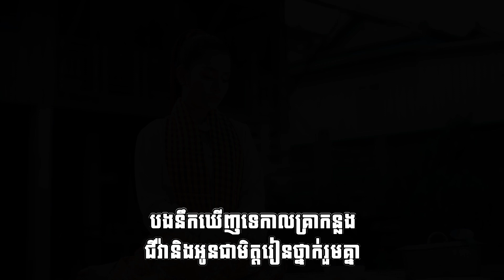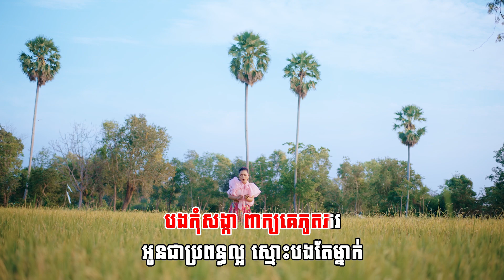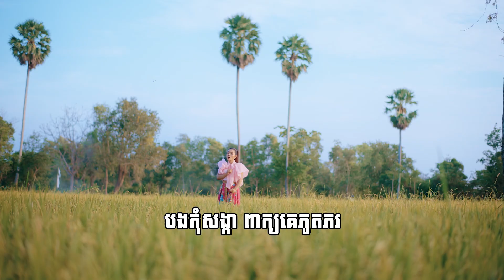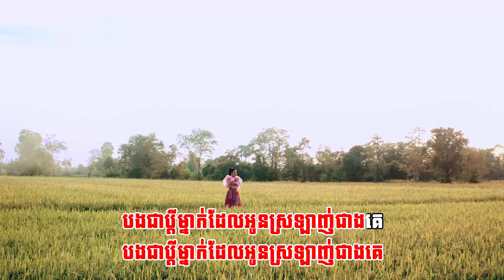អូនចង់ញ៊ាំបាយ2នាក់ដូចមុន​ | ភ្លេងសុទ្ធ KARAOKE | ខាត់ សួស្តី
អូនចង់ញ៊ាំបាយ2នាក់ដូចមុន
និពន្ធMelody: ភ័ណ្ឌ Pleng
និពន្ធទំនុកច្រៀងៈ ខេមរៈ ភារុណ
និពន្ធបទភ្លេងៈ ភ័ណ្ឌ Pleng